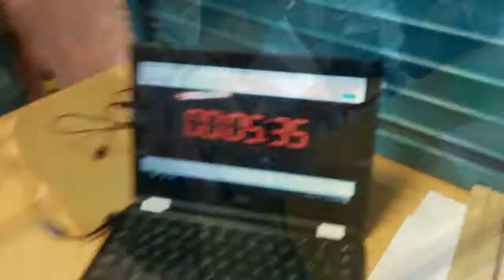MOC - Level 1 FINAL breaoutEDU challenge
“Masters of Communication” és una gamificació d’una assignatura de 3 hores setmanals a 4t d’ESO. Prenent com a narrativa la història de la comunicació, els agents/alumnes convocats per l’Agència Nacional de Seguretat Cultural han de resoldre tota una sèrie de projectes per recuperar 44 invents tecnològics clau per a definir la societat de la informació contemporània.